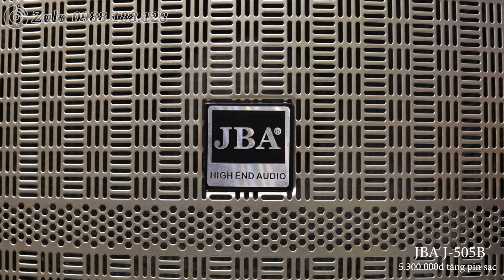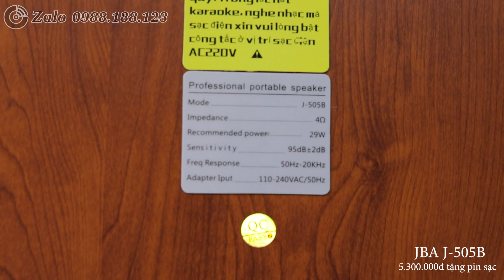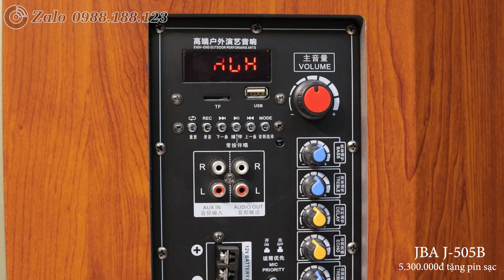Loa kéo JBA-505B: màu gỗ đẹp, bass đánh mềm, hợp bolero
Mẫu loa kéo khá đẹp với dải trầm ấn tượng đánh rất êm và mềm, phù hợp chơi bolero, hát nhạc nhẹ nhàng

🏠 Địa chỉ: Số 75 ngõ 64 Kim Giang, Thanh Xuân, Hà Nội